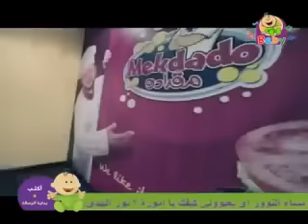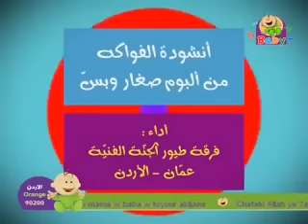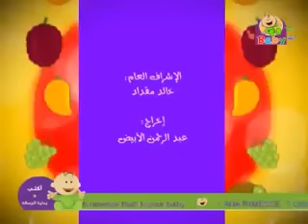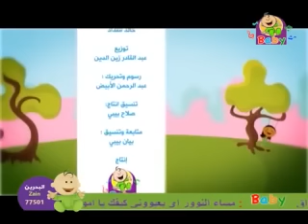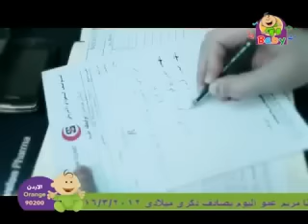Toyor al jannah part 1